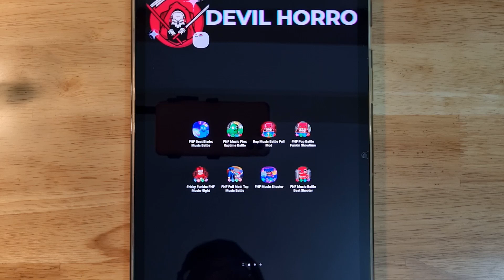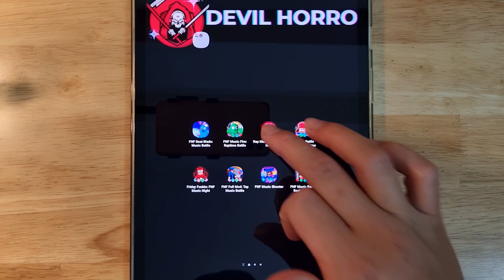FNF Rainbow Friends, FNF Beat Blade, FNF Music Fire, Raptime Battle, Rap Music Battle, Beat Shooter